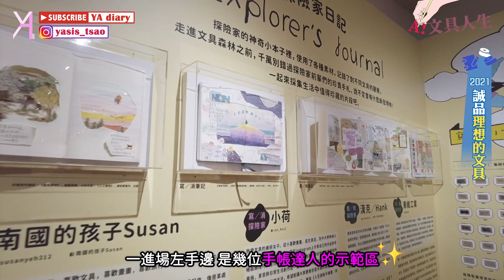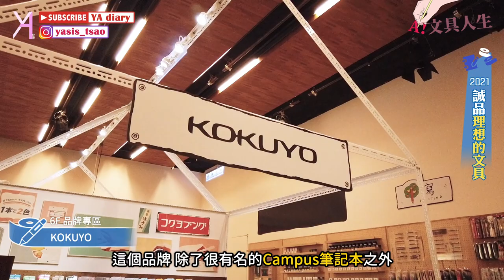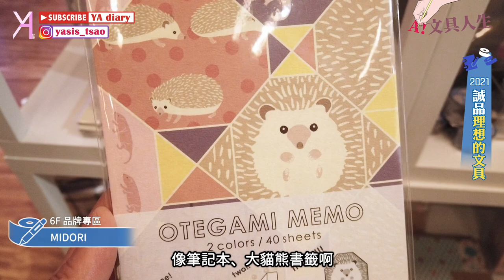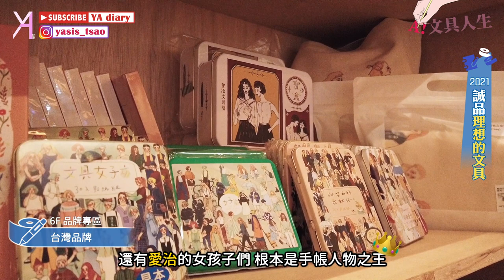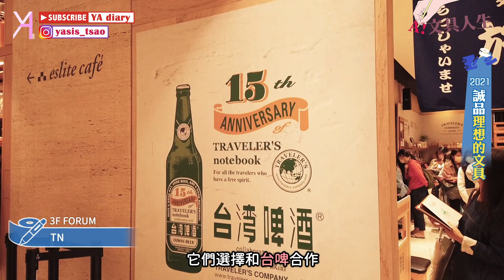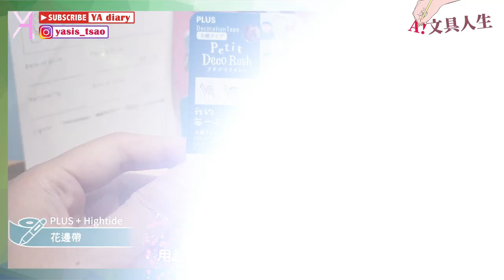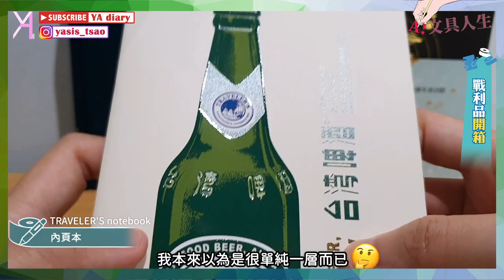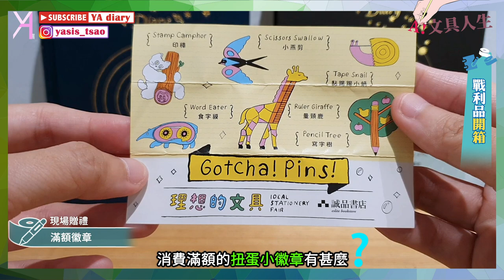【2021理想的文具】展場精華介紹及快樂開箱實錄🌞｜文具人生｜Vlog｜YA diary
不曉得大家，有沒有去過這次的理想文具展呢？
透過YA的鏡頭來好好回味一下展場精華吧👯‍♀️
如果您還沒去，也可以來匹乓戰利品滋味🥴

【傳送門咻】
0:00 誠品理想的文具展🪄
0:51 逛展 - 主視覺與品牌區
6:46 逛展 - AIUEO品牌店
7:08 逛展 - TN 15週年特展
8:14 開箱 - 歡樂戰利品